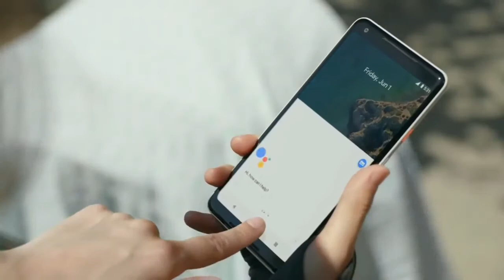Google Assistant- with Pixel 3XL